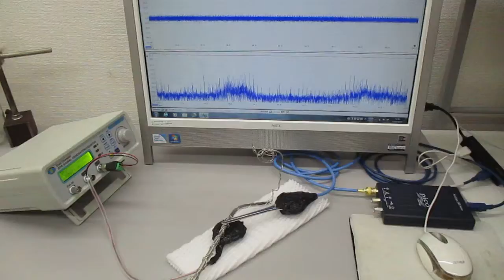オリジナル超音波実験（超音波と表面弾性波）